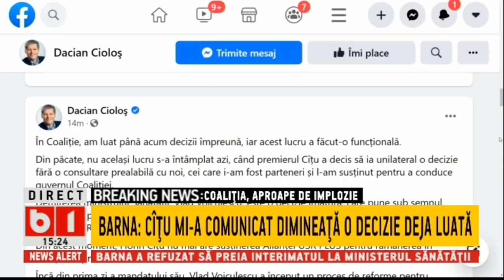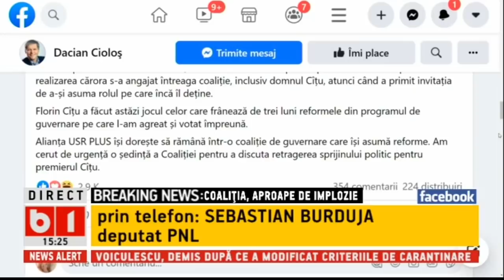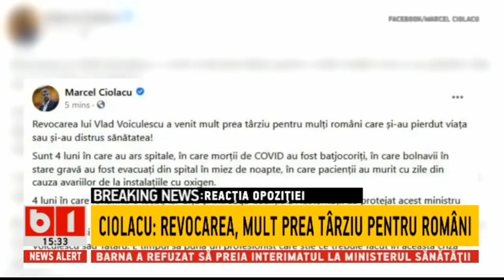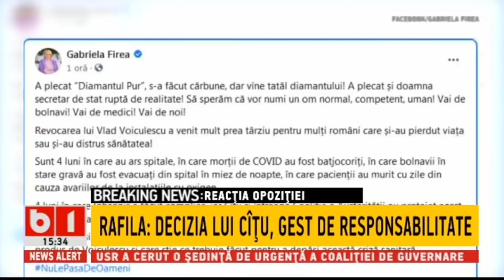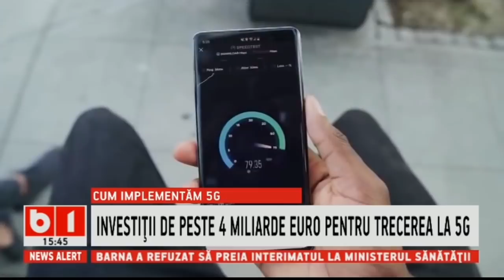STIRI B1 ORA 15.00 DIN 14 APRILIE 2021 - DAN BARNA: FLORIN CITU NU MAI ARE SUSTINEREA USR-PLUS